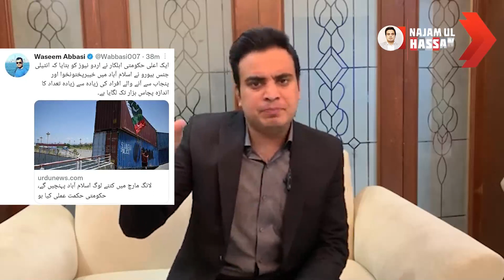Breaking News Imran Khan Biggest Win In Long March Shehbaz Sharif Govt Key Player Out | Najam Bajwa